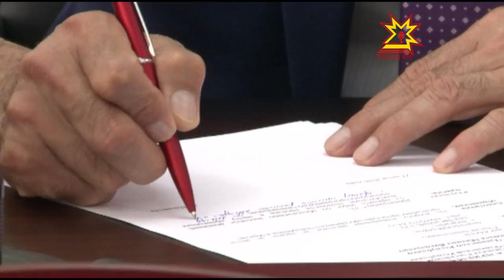Республикăра пурăнакансен ыйтăвĕсене татса парас тесе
Транспорт укçи хаклă, ача садĕнчи бассейна юсамалла, çул сармалла, сыватмăш уçмалла, нумай ачаллă çемьене хваттер кирлĕ... Çак ыйтусене паян республикăра пурăнакансем регион ертÿçине куçа-куçăн тĕл пулса е видеоçыхăну урлă пама пултарчĕç. Михаил Игнатьев кашнин ыйтăвне тимлĕн пăхса тухрĕ.